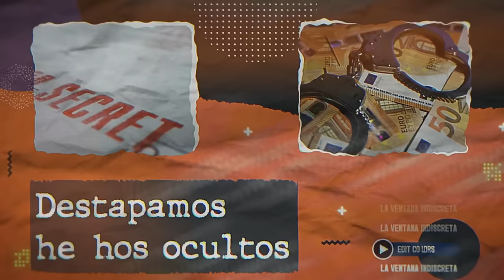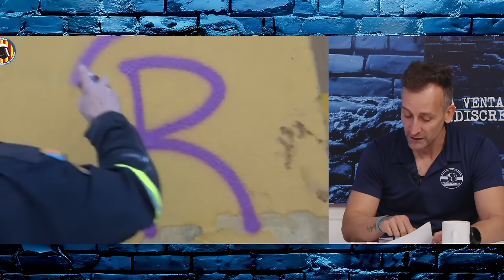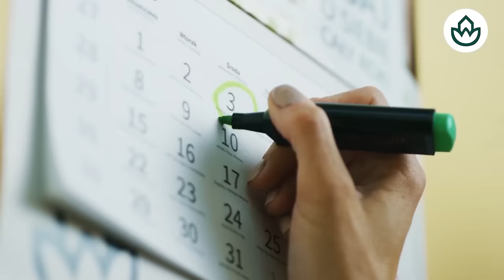🔴EXCLUSIVA🔴 La Confederación Júcar ignoró la ALARMA RJA desde la mañana del 29-O y no aviso a nadie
En esta exclusiva, descubre cómo la Confederación Júcar ignoró la alarma roja desde la mañana del 29-O y no tomó medidas. ¡No te pierdas esta investigación de Distrito TV! distritotv elmundoalrojo danavalencia confederacióndel jucar